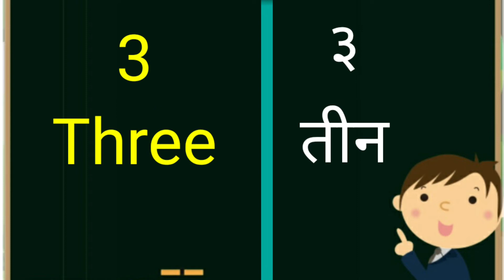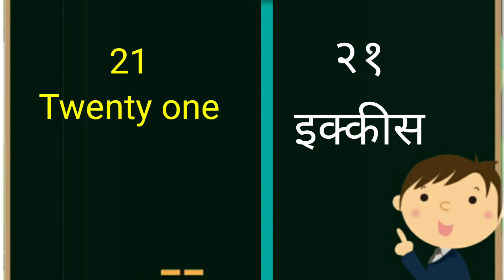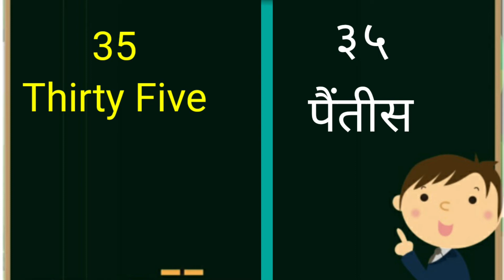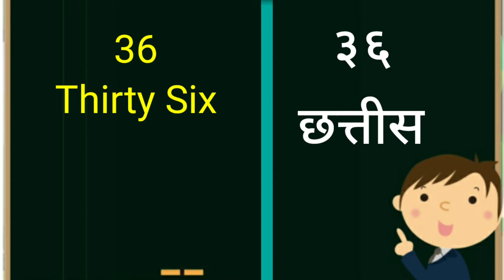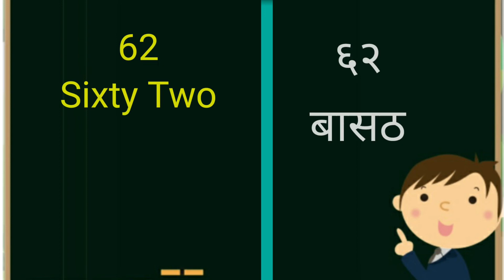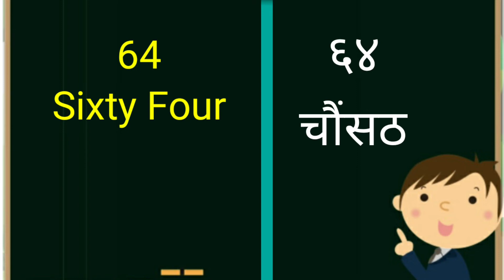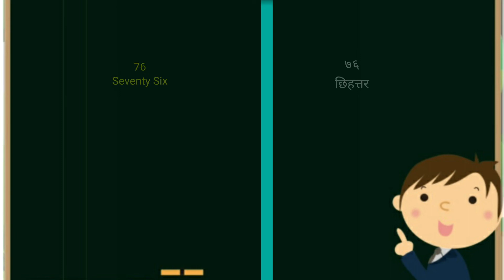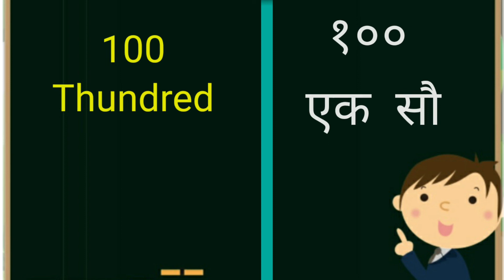1 to 100 counting /१ से १०० तक हिन्दी में गिनती/English Number counting/Hindi Number counting.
Learn Numbers
counting 1 to 100 in English
Counting १ to १०० on Hindi
learning numbers
हिंदी गिनती
Counting numbers 1 तो 100